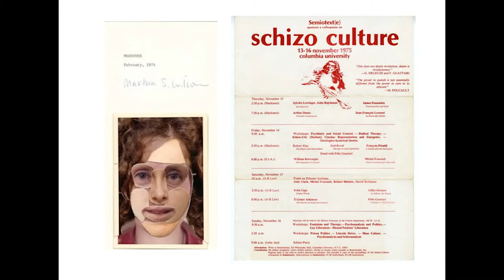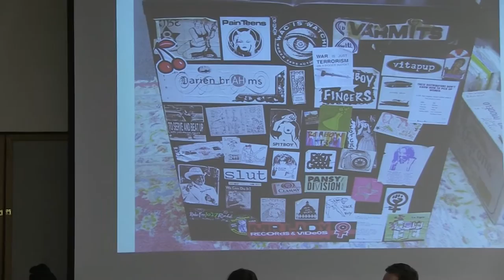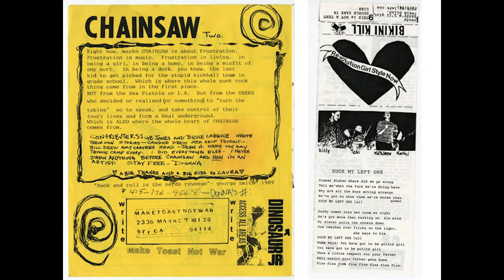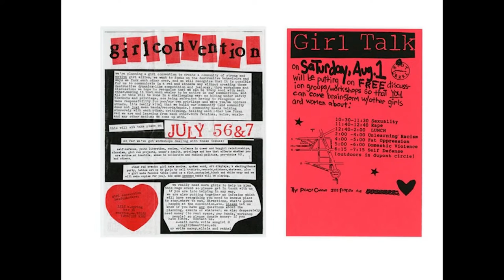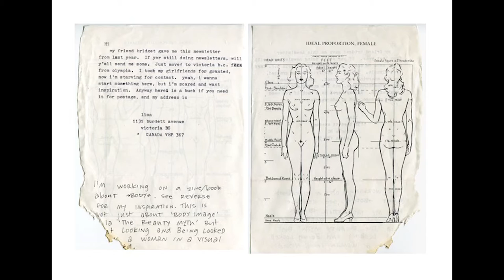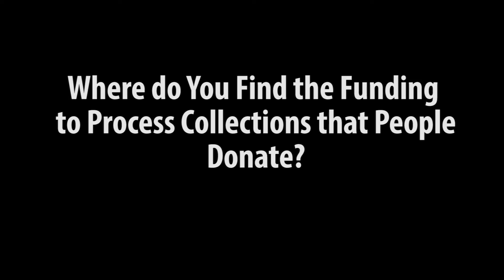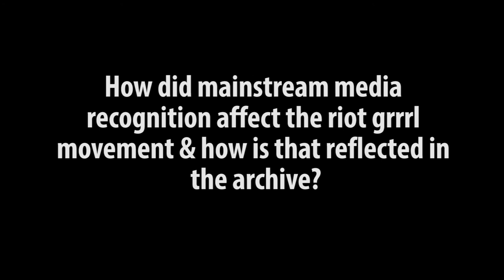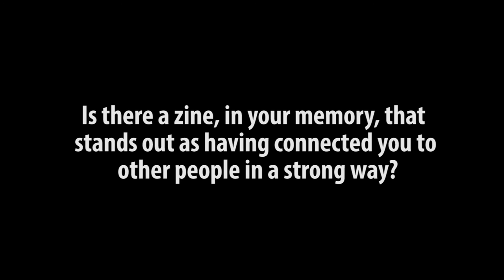Lisa Darms, Ramdasha Bikceem, Sara Marcus - At The Library: Collecting Punk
Part of the 2016 UMass Amherst Libraries Special Collections and University Archives eleventh Annual Colloquium on Social Change entitled Documenting Punk. Featuring a panel of speakers including Lisa Darms, Ramdasha Bikceem, & Sara Marcus. The panelists discuss their experiences documenting and participating in the riot grrrl/punk scene in the 1990s. Discussion includes: efforts of the Fales Library at New York University to document the 1970s/1980s downtown New York art scene and the riot grrrl scene of the early 1990s. Moderated by Tanya Pearson & Jeremy Smith.